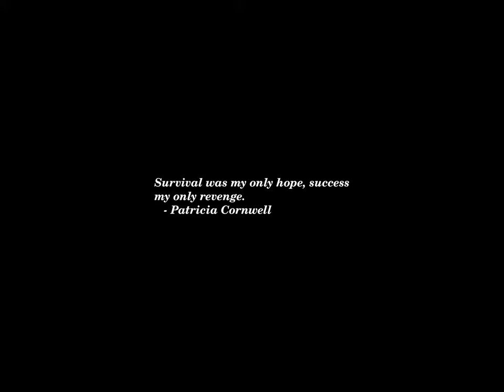Sunset Time-lapse: Sunday, October 13, 2024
Today's headlines:

Wisconsin Senate race tightens, flashing warning signs for Democrats

Trump not expecting chaos on Election Day from his supporters

SpaceX rocket booster successfully 'caught' on first attempt during flight test

Walz defends using the term ‘socialism’: ‘It’s what the right uses’

Deep inside a Norwegian fjord, a dream of farming salmon sustainably

Updated Northern Lights Forecast: Here’s Where You May Be Able To See Aurora Borealis Tonight

Clyburn says he’s ‘concerned’ about Black men voting for Trump